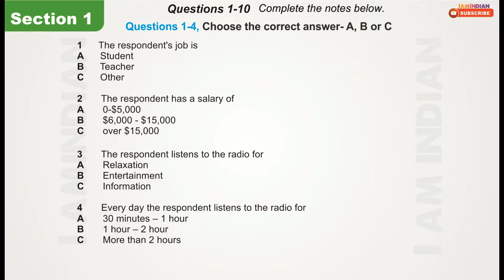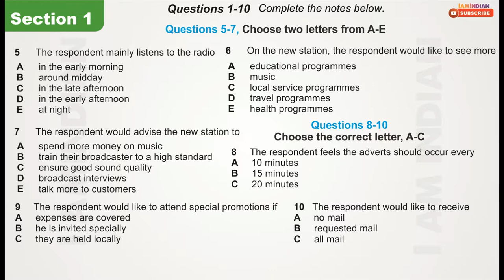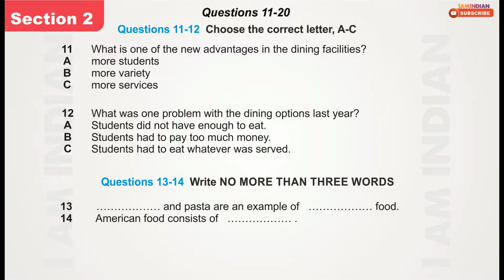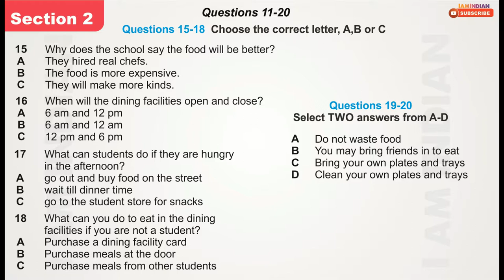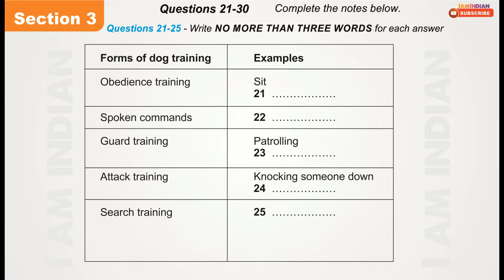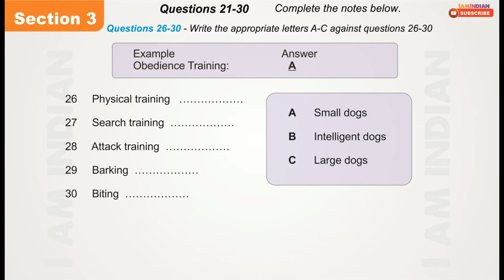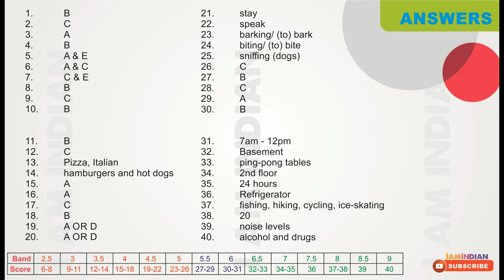IELTS LISTENING PRACTICE TEST 2018 WITH ANSWERS | 06.06.2018 (आईईएलटीएस टेस्ट 2018)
The IELTS Listening Test.  Give at least 100 practice test before appearing for an IELTS Exam because i helps you in improving your listening skill and overall band.

In the actual test you will be given the following instructions:

write your name and candidate number in the spaces at the top of this page listen to the instructions for each part of the paper carefully answer all the questions while you are listening, write your answers on the question paper you will have 10 minutes at the end of the test to copy your answers onto the separate answer sheet; use a pencil.

IELTS Listening Test March 2018, April 2018 and May 2018

To know more:
'IELTS has four parts – Listening (30 minutes), Reading (60 minutes), Writing (60 minutes) and Speaking (11–14 minutes). The total test time is 2 hours and 45 minutes. The Listening, Reading and Writing tests are done in one sitting. The Speaking test may be on the same day or up to seven days before or after the other tests.

The Official Cambridge Guide To Ielts

Cambridge English: IELTS 11 General Training with Answers (With Audio CD)

Cambridge Vocabulary for Ielts with Answers and Audio CD (South Asian Edition)

Barron`s IELTS (2 CD Free)

Cambridge Grammar for Ielts with Answers and Audio CD

Amazon Kindle

The International English Language Testing System, or IELTS, is an international standardized test of English language proficiency for non-native English language speakers. Wikipedia
Countries / regions: More than 1,200 test centres in over 140 countries.
Score / grade validity: 2 years
Score / grade range: 0 to 9, in 0.5 band increments
Annual number of test takers: Over 3 million in 2017.
Scores / grades used by: More than 10,000 colleges, agencies and other institutions in over 140 countries.
Knowledge / skills tested: Listening, reading, writing and speaking of the English language
Purpose: To assess the English language proficiency of non-native English speakers